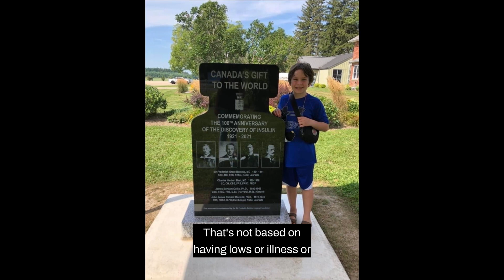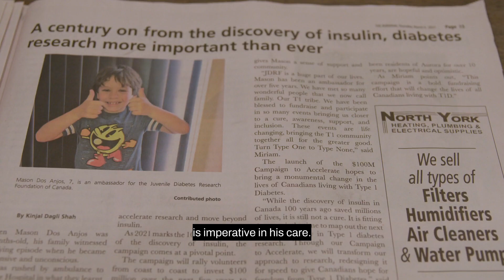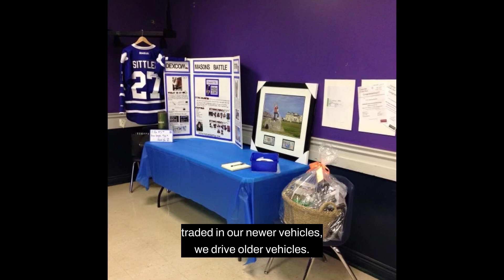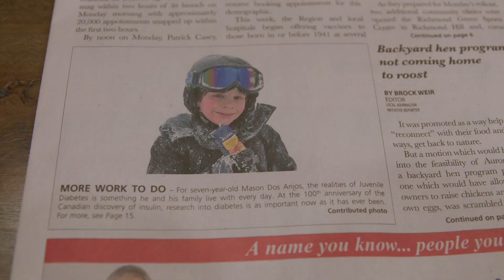Miriam, T1D mom talks about the importance of CGMs and access to them